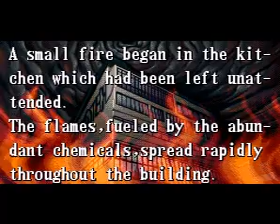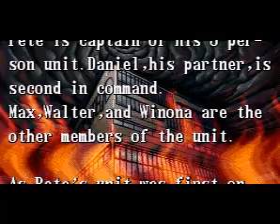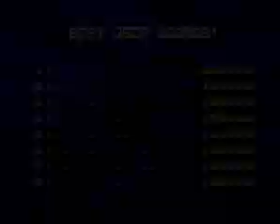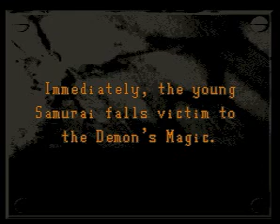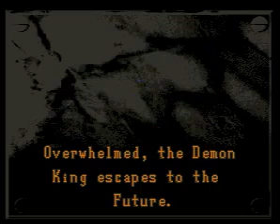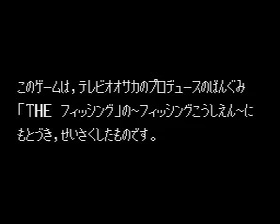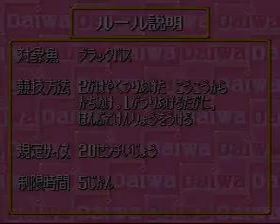SNES Games - Opening / Intro - F - Part 6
Fire Pro Joshi - All Star Dream Slam
Fire Striker
Firemen, The
Firepower 2000
First Queen - Ornic Senki
First Samurai
Fishing Koushien
Flashback - The Quest for Identity